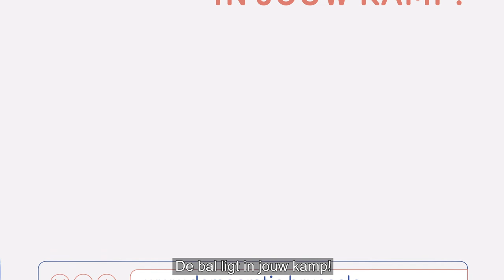[democratie.brussels] video met uitleg over de petities